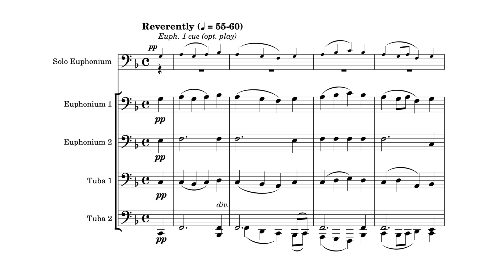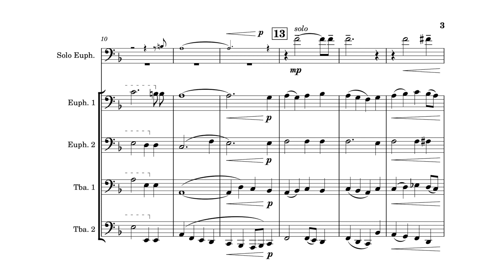Rachmaninoff - We Praise Thee | TUBA ENSEMBLE MULTI-TRACK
From his setting of the Liturgy of St. John Chrysostom, Rachmaninoff's "We Praise Thee" is one of the most beautiful and touching renditions of the prayer. This piece works wonderfully for the tuba ensemble and gives the solo Euphonium a beautiful line to sail above the rest of the ensemble.